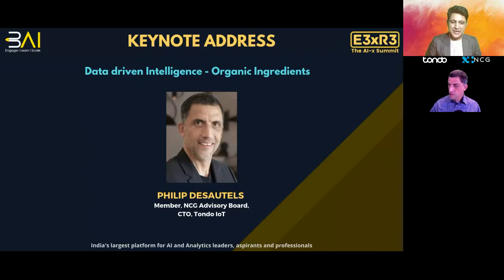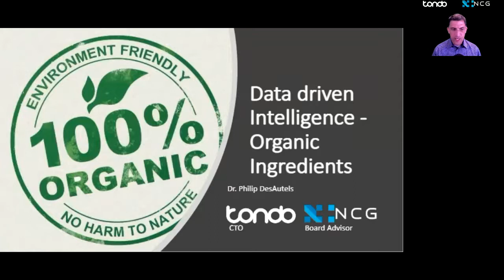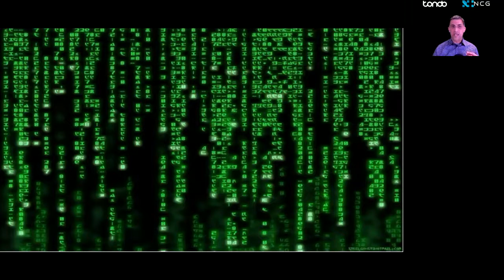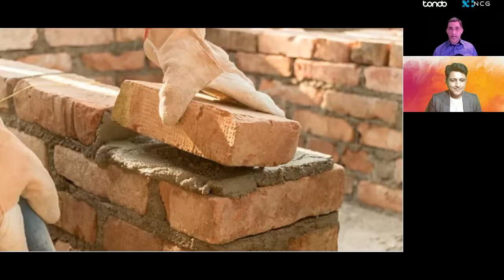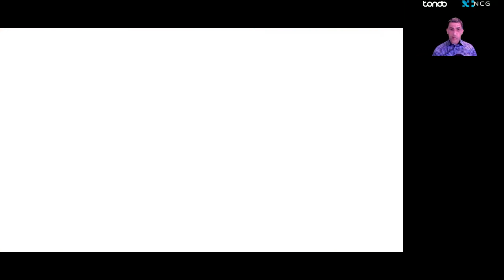E3xR3: The AI-x Summit: Keynote Address Data driven Intelligence Organic Ingredients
E3xR3: The AI-x Summit
Streamed Live on Saturday, July 31st, 2021 | 3pm IST onwards

Keynote Address: Data driven Intelligence - Organic Ingredients

Given the intense pressure on public and private sector alike to address the real problems facing society and planet today, we just cannot afford to wait years for generalized AI to catch up technologically. We need a fresh approach that delivers results today. Fortunately, millions of years of natural evolution has produced a model of highly coordinated behavior within and across species that allows massive flocks, colonies, blooms, herds, etc. of individuals to form distributed collective intelligences whose whole is greater than its parts. We are using this natural organic approach to harness the power of narrow AI to create truly smart city ecosystems. In this session we will dive into the details of the approach, its advantages, and its application in the real world.

Philip DesAutels, Member, NCG Advisory Board | CTO, Tondo IoT